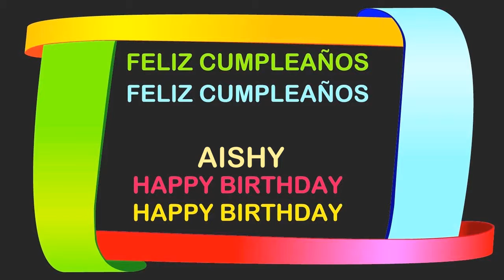Aishy Birthday Postcards & Postales